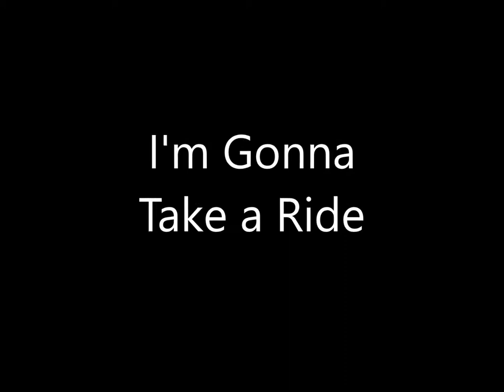The Speer Family - The Speers in Concert - 04 I'm Gonna Take a Ride